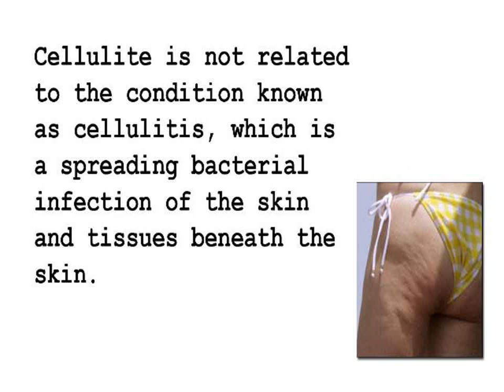Cellulite Reduction Nyc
Cellulite is a condition for which cures are commonly sought. The lumpy, rippled skin which typically appears in the thighs and buttocks area known as cellulite is typically associated with a weight problem; however an individual need not be overweight to have cellulite. The condition is caused by water retention and circulatory problems that may resulted from a variety of factors including hormones.

Stretch marks are  occurrences that tend to affect men and women alike. So, don't think it's only a female's problem. It's not. But thankfully there are now solutions to stretch marks that work.

INCOMING SEARCH TERMS:
cellulite cavitation - smooth cellulite - laser cellulite treatments - anti cellulite injections - revitol cellulite solution - top cellulite creams - pilates cellulite - best cellulite removal - smoothshapes cellulite